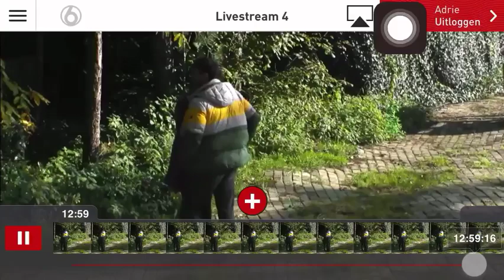Merel huilt omdat het mislukt is Shelley weg te krijgen.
Plan mislukt om Shelley weg te krijgen. Franny wilt haar weg hebben maar merel en Jessie ook.